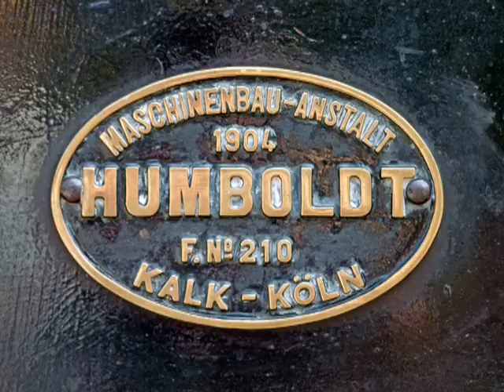#081: Deutschland - Kuckucksbähnel (Germany - Kuckucksbähnel)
Das Kuckucksbähnel ist eine normalspurige Nebenbahn von Lambrecht bei Neustadt an der Weinstraße nach Elmstein im Pfälzer Wald. Die Strecke wurde 1909 eröffnet, ist 13 km lang und seit 1984 Museumsbahn.
The Kuckucksbähnel is a normal gauge railway from Lambrecht close to Neustadt at the Weinstraße to Elmstein in the Pfälzer Forest. The route had been opened in 1909, is 13 km long and since 1984 museum railway.